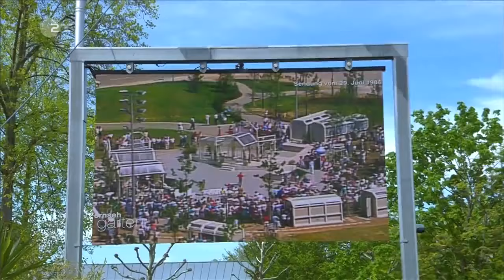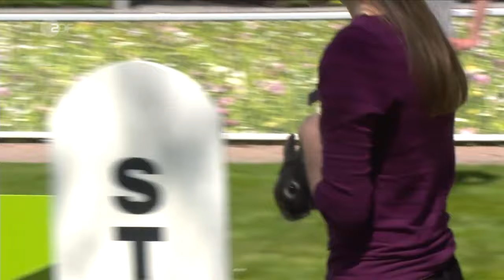ZDF-Fernsehgarten 09.05.2021 | Saisonstart 2021 Wir sind wieder für Sie da! | Ganze Show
Fernsehgarten vom 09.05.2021 (Saisonstart 2021)
Alle Rechte liegen beim ZDF & Den jeweiligen Plattenfirmen.